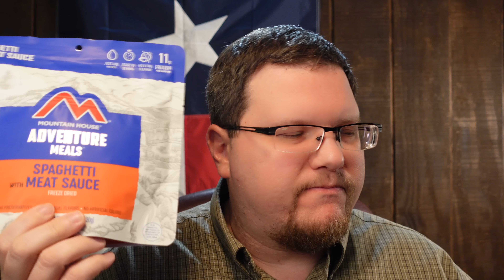You Won't BELIEVE What NEW YORK Just Did 😡😡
As we go into the winter shortage season we're seeing major issues in dairy, pasta, and in potatoes.  Whether you are a Prepper, a homesteader, or a concerned homemaker there are serious issues happening right now.
🇺🇸 Your Premier Source for Long-Term Survival Beef
🥩 Enhance Your Preparedness: Stock up with Premium, Shelf-Stable Beef.

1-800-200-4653  | 🇺🇸 #1 Trusted Gold IRA Company

Thanks!

Always come here for the latest news on all prepper related food shortage.  Prepper news similar to other channels like Canadian prepper, alaska prepper, full spectrum survival, pinball preparedness, the economic ninja, and goshen prepping.  As the europe drought, energy crisis europe, and financial crisis 2024 get worse we need to be prepping for 2024.  Having a prepared homestead so you can be ready for the empty shelves 2024, inflation, recession, walmart food shortages, and aldi empty shelves 2024.